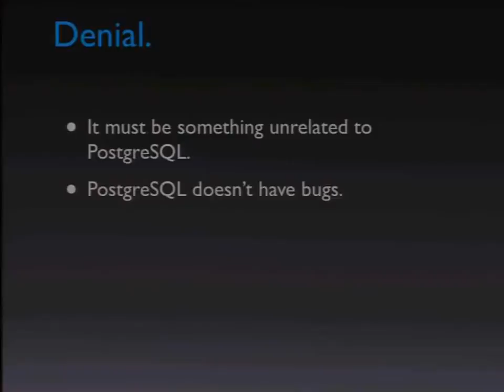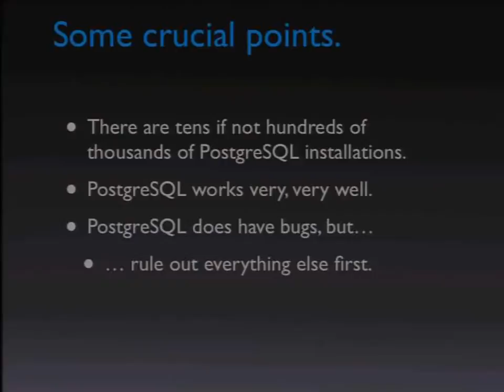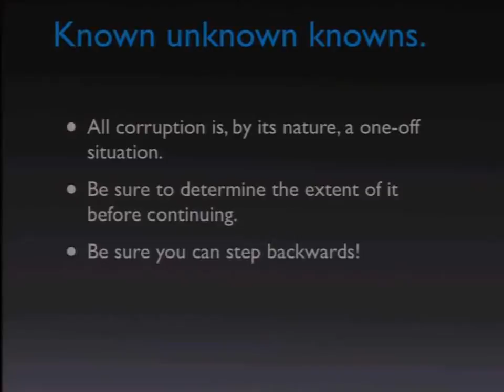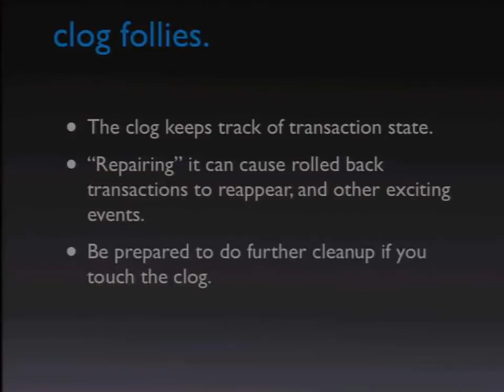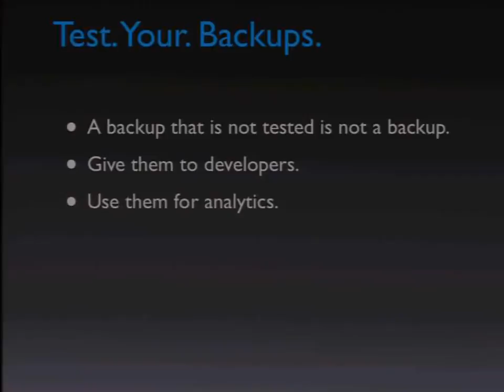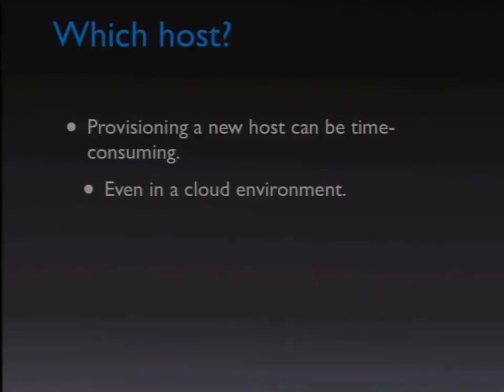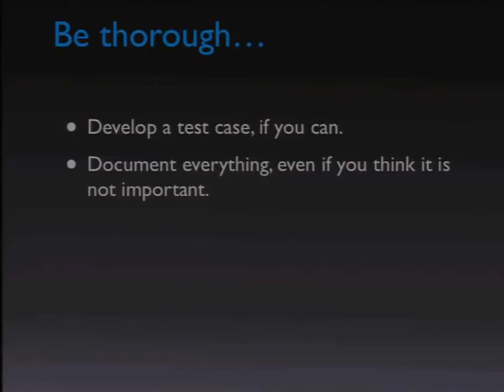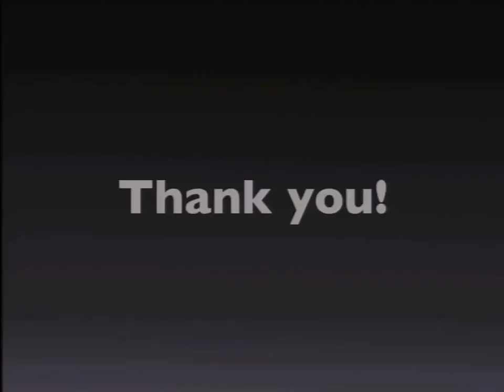The Worst Day of Your Life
by Christophe Pettus

Recovering from Crises and Disasters

What do you do when the worst happens? It could be a catastrophic hardware (or even data center) failure, a badly placed rm -rf *, or a PostgreSQL bug. We'll discuss how to recover from disasters that are far outside the usual operating procedure... and how to avoid getting into them in the first place.

Every DBA with real-life experience knows that sinking feeling when you realize that something terrible has happened: PostgreSQL crashes with a PANIC message, you realize you were on the production system when you dropped that table, or you get a status update that "us-east is currently experiencing problems."

There's no single solution to catastrophic problems, but we can talk about strategies that might help you keep a cool head while everything around you is losing theirs. We'll talk about things like:

Dealing with PostgreSQL bugs.
Catastrophic hardware failures.
Application and operator error.
And, of course, we'll discuss what you need to do in advance to make the Worst Day of Your Life a little bit less traumatic:

Backup and recovery strategies and tradeoffs.
Upgrade procedures.